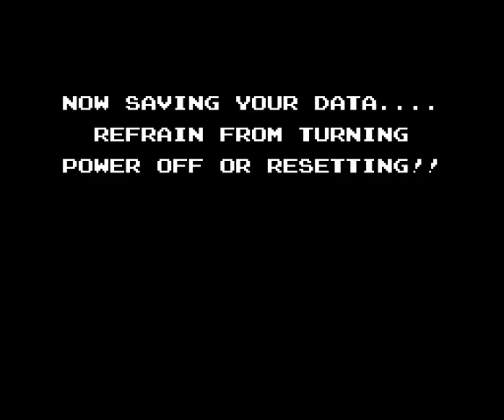StarTropics 2 in 1:01:23 (Game Only Version)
3 sec slower then ZodaStone current WR :)